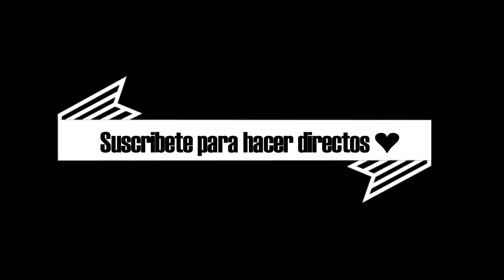¿Podre llegar a ser uno de los mejores?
Hola que tal espero que estés bien, si tienes un sueño síguelo y no te rindas hasta que lo logres, si tu sueño es mejorar en un videojuego tal como yo esfuérzate veras que tarde o temprano ya seras mejor, no pienses que nunca vas a salir adelante síguelo intentando una y mil veces y estarás orgulloso de decir lo logre espero que el vídeo te halla gustado si es así me encantaría y me apoyaría demasiado que te suscribieras y dejaras tu like.
AGREGAME PARA JUGAR Y PODRÍAMOS CREAR UNA GRAN COMUNIDAD PARA MEJORAR TODOS JUNTOS.

MI GAMERTAG E ID DE EPIC ES: Quique Santi